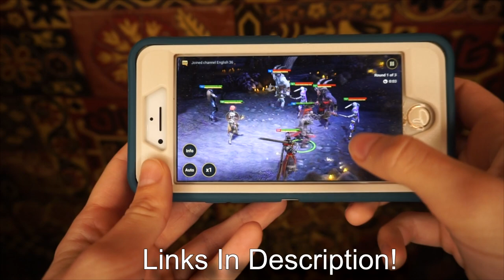ASMR | Painting your Face for Halloween 🎃 (Whispered)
Install Raid for Free ✅ IOS ✅ ANDROID ✅ PC and get a special starter pack 💥 Available only for the next 30 days

Triggers: face touching, face painting, personal attention, whispers

In which a friend paints your face for a Halloween party!

Thank you all for the love, support, and patience. Until next time.